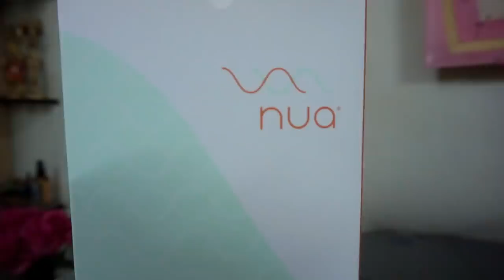Mom Explains Where PERIODS Come From | Madhuri Desai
We all had questions when we were kids. We were curious about all the things happening around us and the go to people to answer these questions were our parents. But there were a few topics that would make them go speechless. Those awkward conversations would mostly be about topics around sex and periods. And I am sure every Indian / maharashtrian family has gone through this. Enjoy the video.